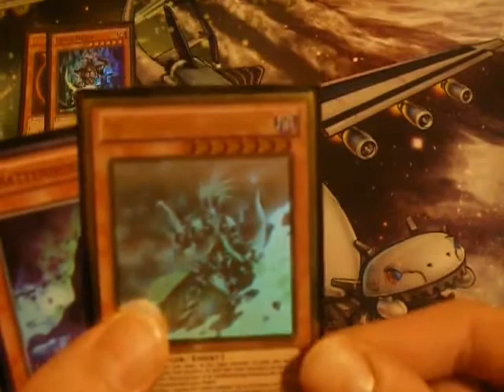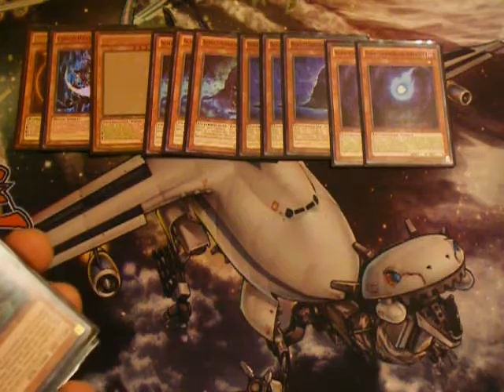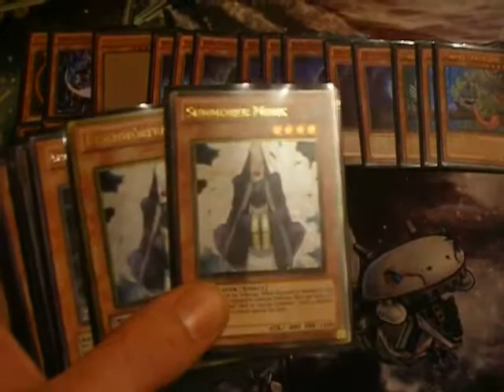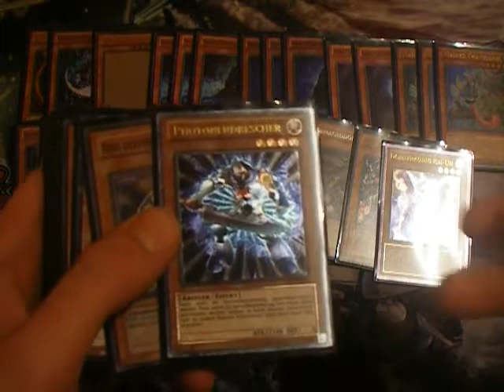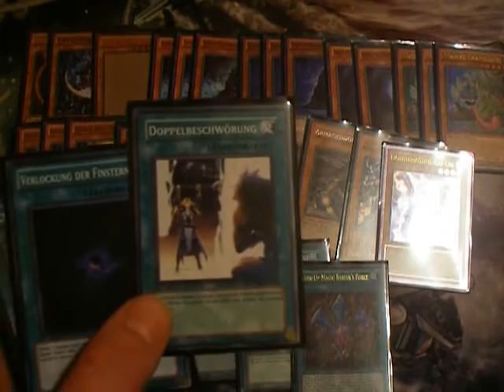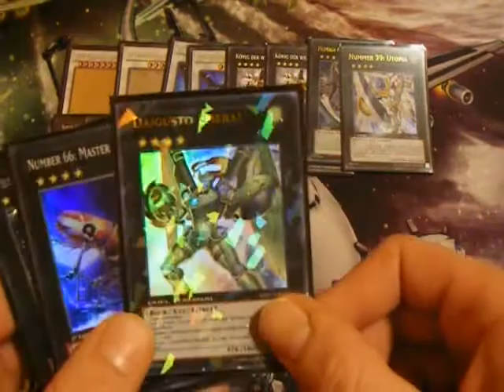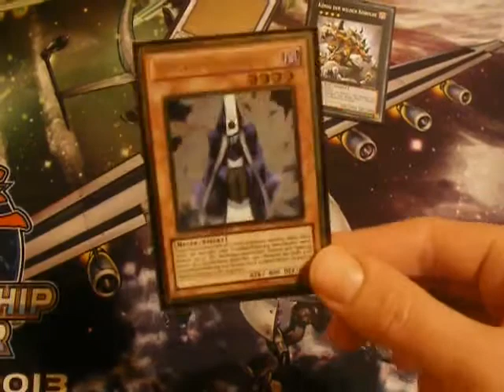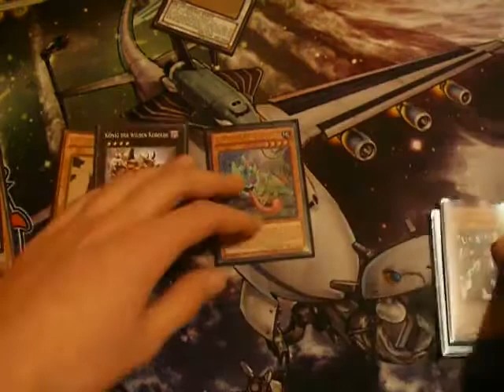Umbral Horror Chaos - YuGiOh Deck Profile November 2013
Puh! Nur ein paar Sekunden bis um 12! Habs grad noch so geschafft euch mein heutiges (23.11.) Video hochzuladen. KameraAkku war komplett leer... ^^
Heute gibt's endlich mein neues innovatives Umbral Chaos Deck!!!